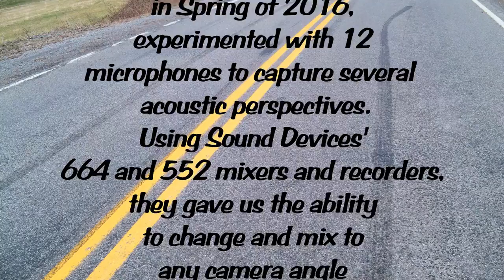OLDS 67 FINAL QT 5 1 16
67 Olds Cutlass with my Advanced Sound Class at RIT. Multiple microphones for different listening perspectives. Crank it up.